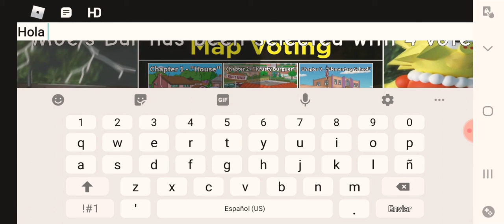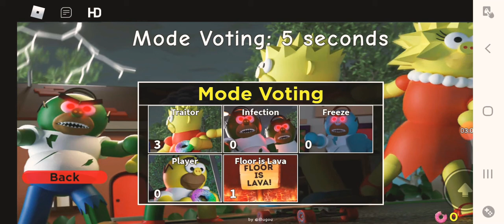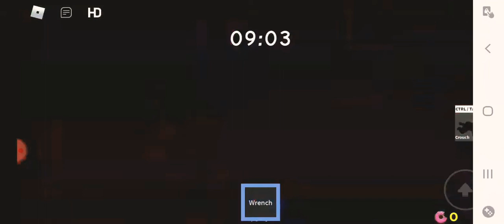Juego The piggysons en Roblox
Usuario:Clarita1159
 les gusto el video ☝ ?